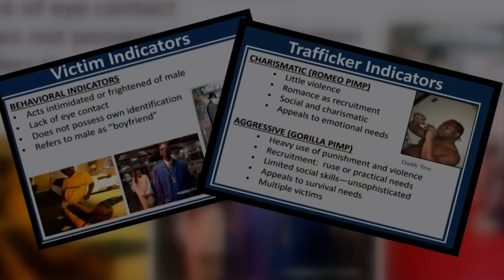Corrupt Cop Kicks 8-Year-Old: Shocking Truth EXPOSED!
Police trooper in Elizabethtown is facing a child abuse charge.

Trooper Robert Moster III, 28, was charged with fourth-degree assault child abuse on Aug. 27, according to court records

He was arrested a month later and released on the same day after posting $1,000 bond.

A special judge was appointed to Moster's case on Oct. 11 since he works for KSP.

Moster is scheduled to be arraigned on Oct. 21 at 8:45 a.m.

He is assigned to KSP Post 4 in Elizabethtown.